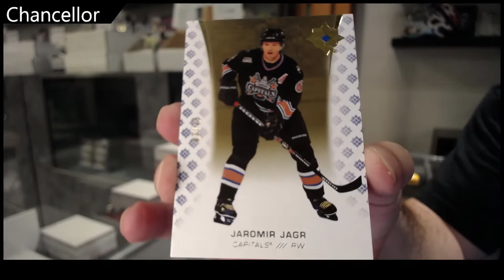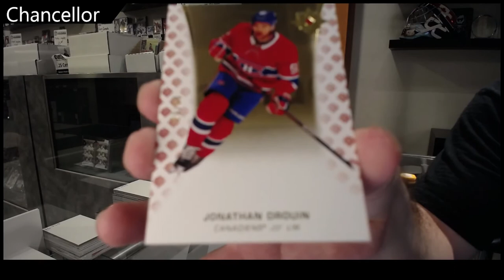Chancellor's 20-21 Upper Deck Ultimate Hockey Box Break